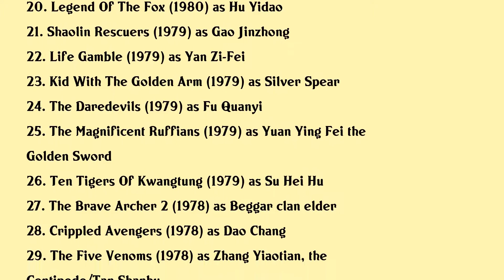Lu Feng Movies list Lu Feng| Filmography of Lu Feng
Lu Feng Full Movies List Filmography of Lu Feng

Latest movies of Lu Feng are:

1. Fists Of Legends 2 Iron Bodyguards
2. Vampire Kid Ii
3. Ninja The Violent Sorceror
4. Shanghai 13
5. Death Ring
6. The Nine Demons
7. Fight Among The Supers
8. Attack Of The Joyful Goddess
9. The Brave Archer And His Mate
10. House Of Traps
11. Ninja Kids
12. The Brave Archer 3
13. Masked Avengers
14. Ninja In The Deadly Trap
15. The Sword Stained With Royal Blood
16. Two Champions Of Shaolin
17. The Rebel Intruders
18. Heaven And Hell
19. The Flag Of Iron
20. Legend Of The Fox

Complete list of movies acted by Lu Feng are in this video.

Please Comment down your favorite movie of Lu Feng